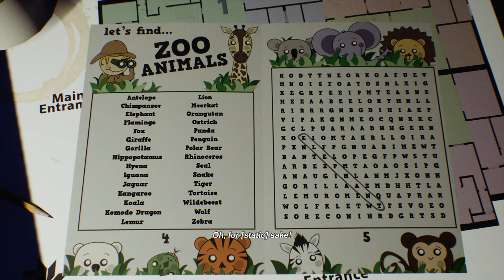Interference: Dead Air | Teaser Trailer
It's time to interfere. Hitting the airwaves in 2022.

Interference: Dead Air is a narrative–driven sci-fi survival "horror" game where all of the scary stuff happens miles away. It looks like another quiet night in your isolated desert outpost, monitoring the mysterious happenings of the top-secret research facility you're paid minimum wage to protect. However, the night quickly turns deadly when a security breach throws the facility into chaos, trapping your best friend inside—the same best friend with whom you've spent the last few hours arguing, of course! Armed with only a shortwave radio and the items scattered around your booth, will you put aside your differences and help your friend survive? Or will you go radio-silent? It's up to you.

Fear of Corn